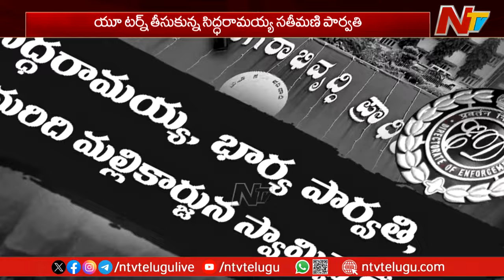ED Books Karnataka CM Siddaramaiah In MUDA Case | Money Laundering | Ntv